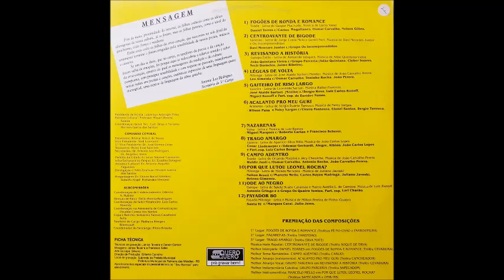José Ataide Sarturi (Nenito) - Gaiteiro de Riso Largo (Leonardo Sarturi-Walter Fiorenza) LP 1988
Esta vaneira, é a Faixa 03 Lado A do álbum, com Nenito Sarturi - Sergio Rosa - Luiz Carlos Ranoff - Miguel Ranoff e Participação especial de: Eurides Nunes, em homenagem ao próprio Eurides Nunes.